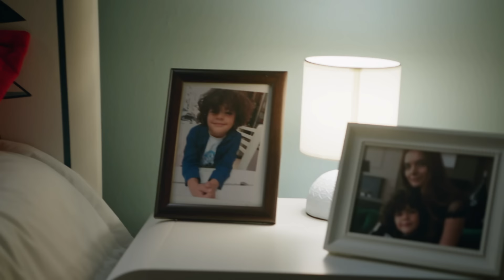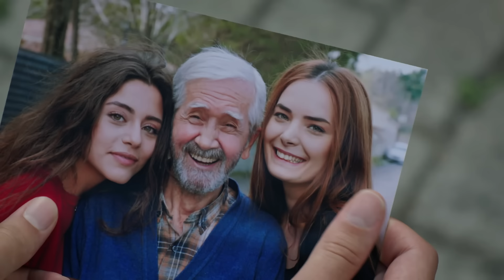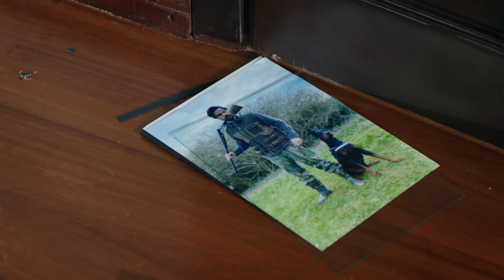Legacy Capítulo 6 | Doblado al Español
Actores
Halil Ibrahim Ceyhan
Sıla Türkoğlu
Berat Yusuf Özkan
Gülderen Güler
Melih Özkaya
Tolga Pancaroğlu
Gülay Özdem
Gözde Gürkan
Hilal Yıldız
Oğuz Yağcı
Osman Aydın
Ömer Gecü
Binnaz Ekren
Zeynep Naz
Derya Ertun
Mehmet Ali Aydın
Özge Ağyar
Volkan Yıldırım
Hayat Olcay

Directores: Ayhan Özen, Taner Tunç
Guión: Başak Yazı Odası
Producción: Fabricación de caramelo